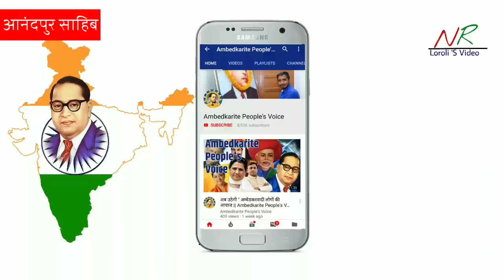Sikh Guru Govind Singh's Family member Join BSP // गुरु गोविंद सिह के परिवार के अंश बसपा में शामिल